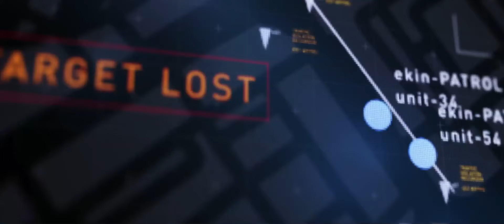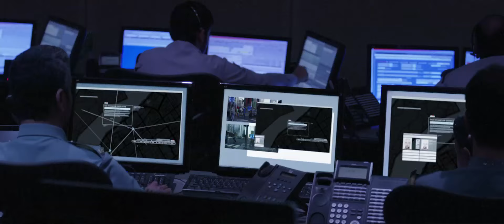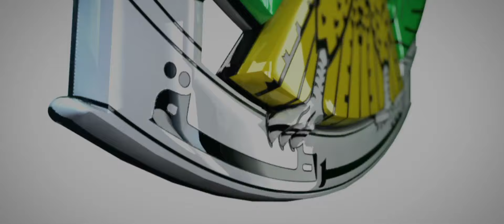أبوظبي... مدينة آمنة - Abu Dhabi... Safe City